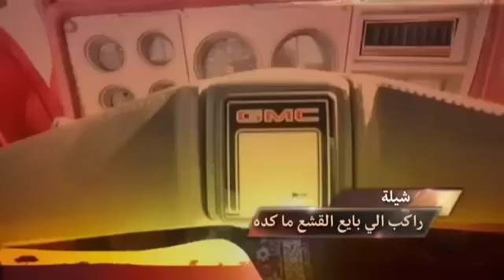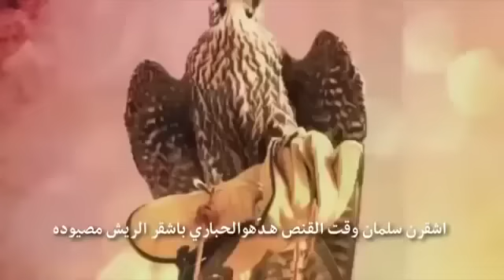راكب الي بايع القشع ماكده